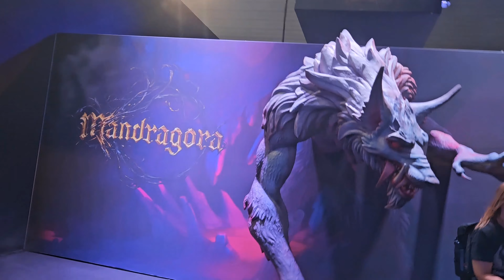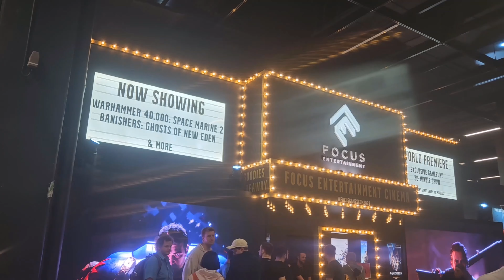Gamescom 2023 [VLOG] [4K] [Day 3] - Ich bin bei SkylineTV, Red Bull Hinter Halle 8